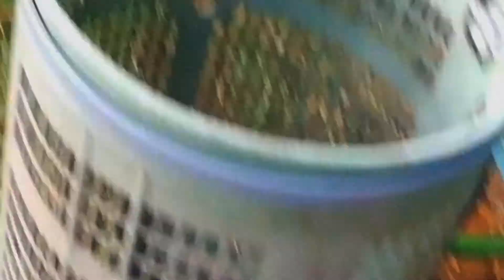Quali sono i film col maggiore incasso nel 2021 per ora? *CINEMA*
[§× La poesia deve essere concepita come un violento assalto contro le forze ignote, per ridurle a prostrarsi davanti all'uomo ×§¶¶¡
SCRIVI UN PARERE NEI COMMENTI PLZ 🥴
*ARCHIVIO VICOBELLIGNANO CASALMAGGIORE*
Siamo aperti a collaborazioni 🗣️🤝👤
✍️In caso si desiderasse la rimozione del video contattare la mail scritta qui sopra
Zieppo 🧮
ROCCO 💱
Petru (POLOK) 🧬
LA CASA DEL TOPO 🧹
CLEMENTE ⚰️
SCOTTY 🧳
LISEY 🗿